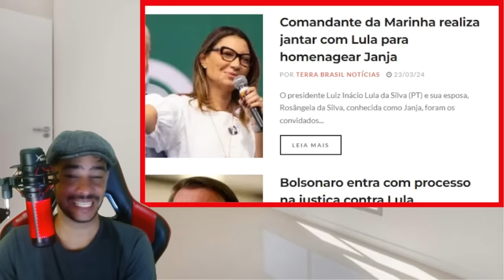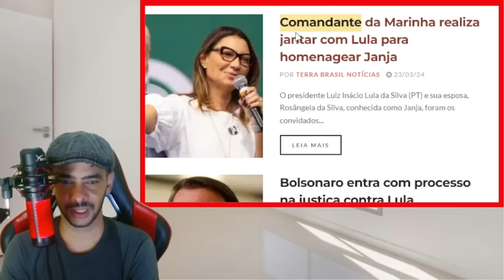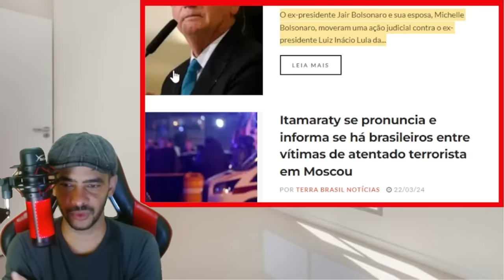RASGOU LA EM BRASILIA AGORA POR ESSA NINGUEM ESPERAVA BARBA CAVOU SEU BURACO!